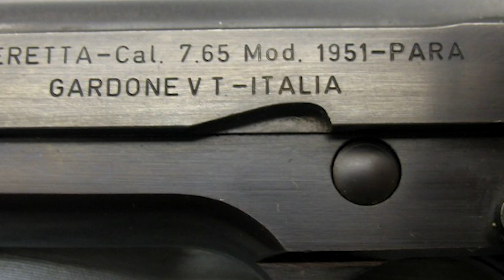CUNNUTU&SBIRRU di Alessandro Trigona incipit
Incipit del romanzo poliziesco di Alessandro Trigona, CUNNUTU&SBIRRU, edito da A&B Editrice.
Voce dell'autore